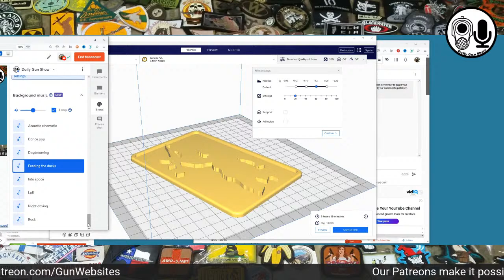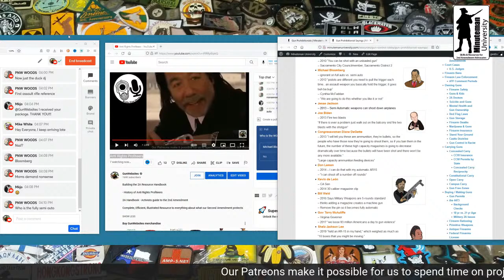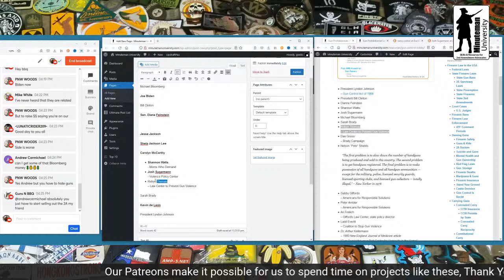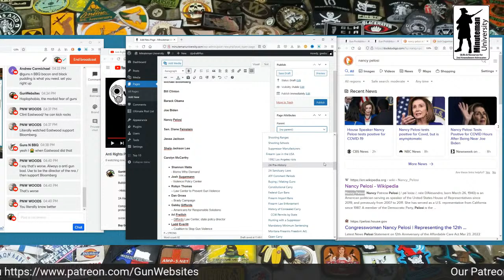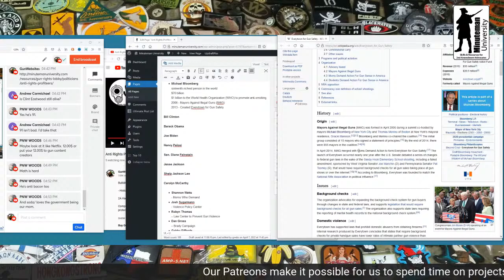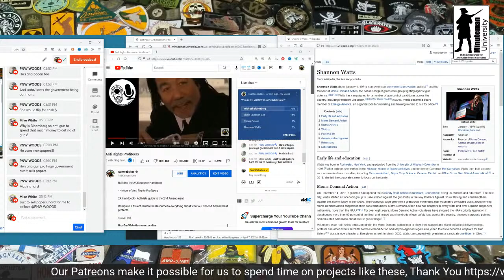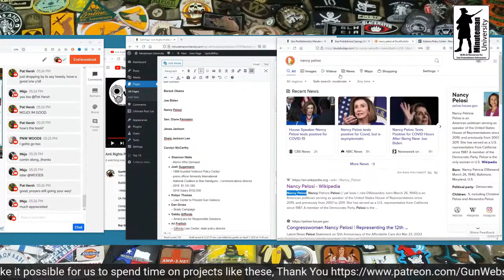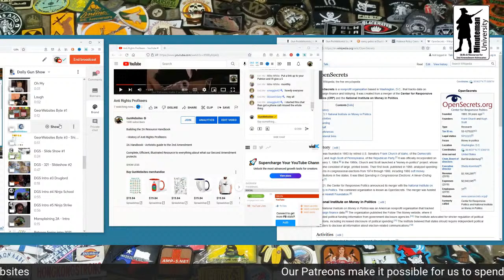Anti Rights Profiteers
Building the 2A Resource Handbook

- History of Anti Rights Profiteers

2A Handbook - Activists guide to the 2nd Amendment

Complete, Efficient, Illustrated Resource to everything about what our Second Amendment protects